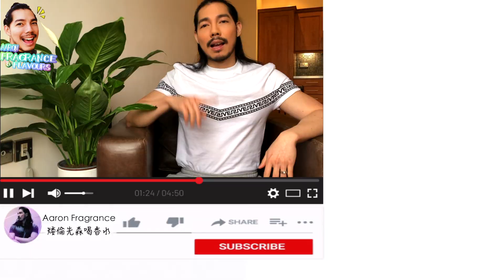I wanna play a game😈 受不了香評落落長? 3分鐘香水挑戰 開始點名 ｜ 50 fragrances. 3 words. 3 minutes or less challenge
挑戰「3分鐘 3個詞 形容50瓶香水」首部中文版影片
去年就在英文香水圈流行一陣子的點名遊戲
竟然還沒傳到中文香水圈，那就由我矮倫先森打頭陣!!
以下開放給香下人們點名其他香水Youtuber接力😏

0:00 欸! 各位香下人們安安安安安❤️
4:40 訂閱矮倫先森・保庇你整年 乓貢拱🍀

😈被點名Youtuber:
@香水有毒 Perfume fanatic

請被點名的Youtuber們乖乖接受三分鐘挑戰，大家來活絡中文香水圈👍🏻

矮倫先森 Aaron Fragrance
將陸續推出香水測評分享
與香水品牌介紹懶人包
讓你早其他香水愛好者們一步瞭解
所有的頂級、奢華小眾沙龍香水
全網最全面的香水测评!!

【@aaronfragrance】Instagram
看看矮倫先森的香水日常
新影片上線前也會不定期在IG提示通知

【矮倫先森喝香水】Facebook粉專
會不定期公布最新香水情報，或者獨家香水新聞
還不關注，搶先獲得第一手消息！

【鹿藍角香水店】Facebook社團
提供給香下人們提問香水或品牌的推薦度、分析與心得
也可發佈個人香評或種草拔草。